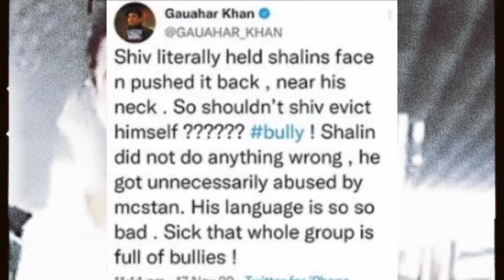gauahar khan ne kiya tweet mc stan , shiv or shalin ke fight par